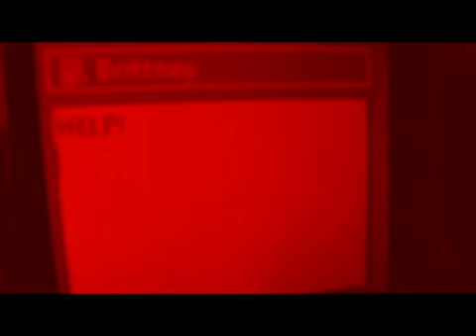Left For Dead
OMGZZZZ!!! BRITTYY44?!?!! :O:O JESSEANDMIKE?!?!! :O:O:O ALL IN A VIDEO TOGETHERRR!?!?!! :O:O:O AMAAAZZZIINNNNGGGG!!! :D:D ISN'T IT?! :D I KNOW EH! :D HAHAHA! :D AND OF COURSE YOU CAN'T FORGET MY BROTHER JONATHAN! ( JONATHAN2076 ) HAHA! :D

:P

BEFORE I CONTINUE... PLEASE CHECK OUT THESE AAMMMAAAAZZZIINNNGG CHANNELS! :) K THANKS! :D

:D:D:D:D:D:D !

YAAAAYYY!!! :D:D:D

THIS VIDEO TOOK SOOOOOOOO LONG TO EDIT!!! :|:|:|:|:| OH MANNN... IT WAS VERY FRUSTRATING AT TIMES! I KEPT CHANGING EVERYTHING AROUND! I HAD 3 DIFFERENT VERSIONS FOR IT! :P I KEPT CHANGING THE ORDER AROUND AND THE ENDING! BUT THIS ONE WAS DEFINITLEY MY FAV ONE!!! :D:D:D
:D:D:D:D

JESSE AND I ARE THE GOOD GUYS!! AHAHAA!
MIKE & JONATHAN ARE THE BAD GUYS!! BAHA!!

SOOOO WICKEDDDD !!! :D:D:D

JESSE AND I HAVE BEEN IN 2 VIDEOS TOGETHER ALREADY SO I THINK IT'S SO COOL TO HAVE JONATHAN AND MIKE IN A VIDEO WITH US TOO!! :D

AND THERE WILL DEFINITLEY BE MOOOORRREEE AAAMMMAAAAZZZIINNNGG VIDEOS WITH ME AND JESSE!!! :D:D WOOOOO!!! :D:D THAT'S SO EXCITING!!! :D:D CAN'T WAAAAIIIITTTT!!! :D:D:D HAHAHA! :D:D

OHHH!!! ANDDD!!! THE PART WHERE YOU SEE THE TEXT MESSAGE JESSE GETS FROM ME, I KNOW IT'S KINDA HARD TO READ, BUT IT SAYS "HELP" LOL!! I THOUGHT IT LOOKED COOLER ALL IN RED! :P ITS MORE INTENSE! :O HAHA! :D:D BUT YEAH, IF YOU LOOK CLOSER, YOU'LL SEE IT! :D:D IT'S LIKE BAM!! :O RIGHT IN YOUR FACE HAHAHA! :D

THANK YOU FOR WATCHINGGG!!! :D:D:D:D:D:D